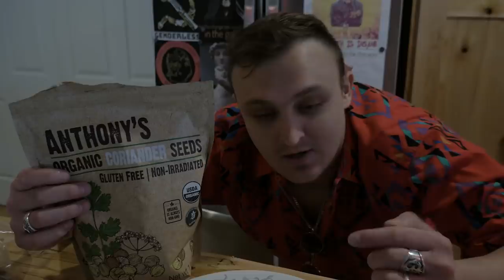Cast Castle FPS Cicada Hunting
Tim Pool and the castle crew hunt down cicadas to provide for Chicken City